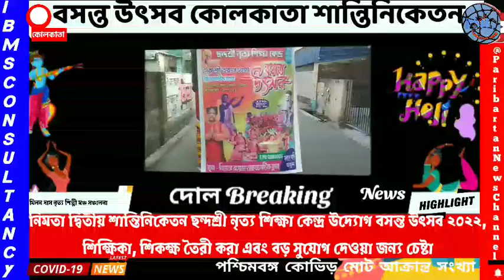ছন্দশ্রী নৃত্য শিক্ষা কেন্দ্র নিমতা দ্বিতীয় শান্তিনিকেতন করলেন শিশু সহ বড়ো জন নৃত্য পরিবেশন করেন।